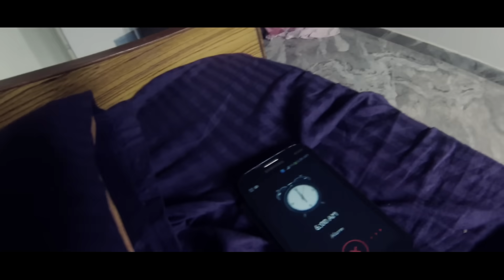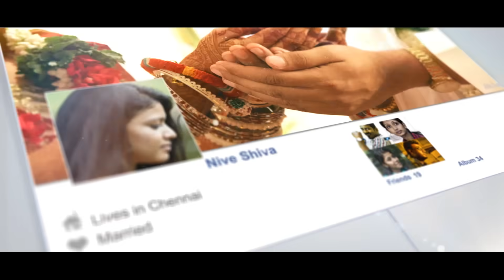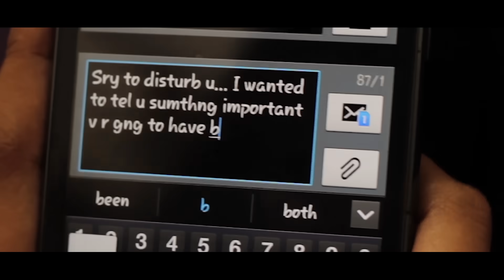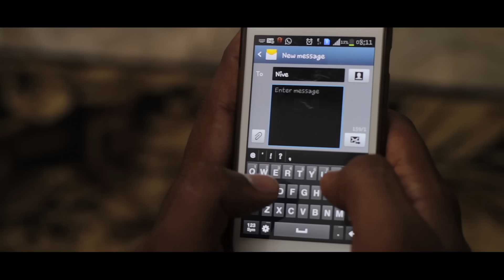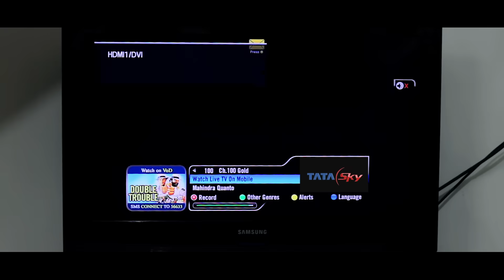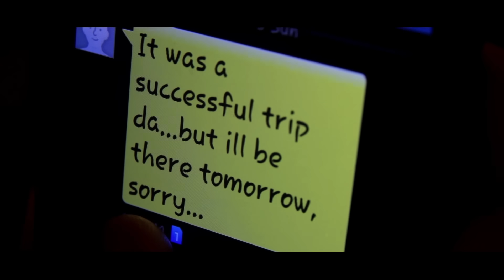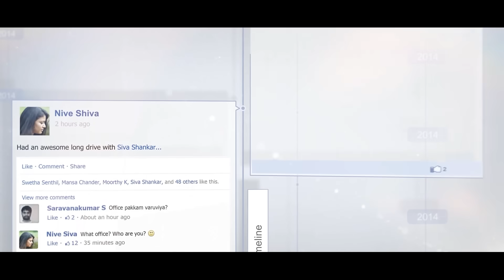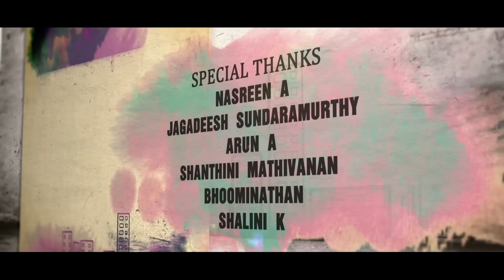Atleast Oru Mutham || Tamil Short Film 2014 || Presented by iQlik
In the world of husband and wife both working. What do they want, love or money?
A story about such couple struggling to get their life together.

Atleast oru Mutham..! || Tamil Short Film 2014 || Presented By iQlikMovies.com

Director - Darshan S
Story - Samrat S & Darshan S
Screenplay - Darshan S & Saravanakumar Sridhar
Producer - Saravanakumar Sridhar
Cinematographer - Jagadeesh Sundaramurthy
Editing - Samrat S
Sound efx - J.F. Xavier
Starring - Nasreen A, Samrat S, Divya, Arun A
Assistant director - Dharshini Devarajan & Arun A
Production House: Oruma Productions